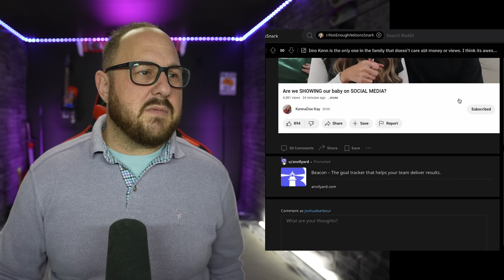Kennadee Kay Is Not Telling The Truth